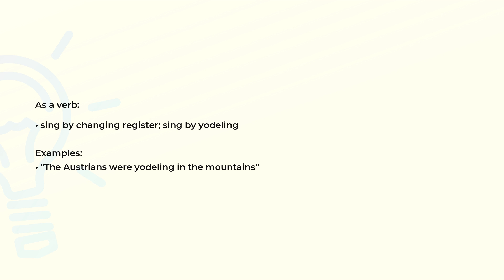What is the meaning of the word YODEL?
Definition, examples of use and spelling of the word YODEL.

(00:00) Intro
(00:07) As a noun
(00:18) As a verb
(00:33) Spelling

As a noun (00:07):
• a songlike cry in which the voice fluctuates rapidly between the normal voice and falsetto

As a verb (00:18):
• sing by changing register; sing by yodeling

Examples:
• "The Austrians were yodeling in the mountains"